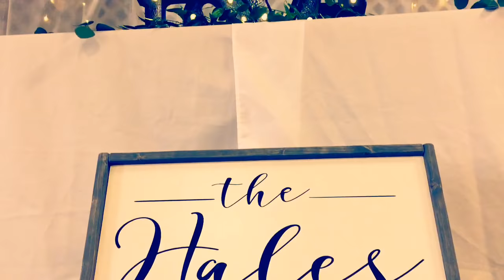Anthony & Charity • 5.12.18